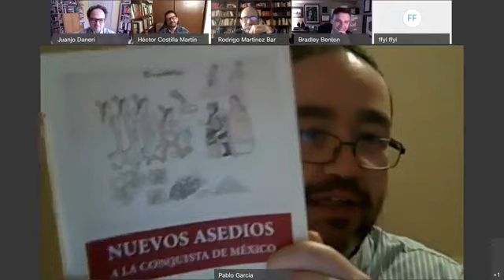Presentación del libro: Nuevos asedios a la conquista de México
Presentan: Héctor Costilla Martínez y Pablo García (editores)
Valeria Añón
Bradley Benton
Juan José Daneri
Rodrigo Martínez Baracs
Peter B. Villella